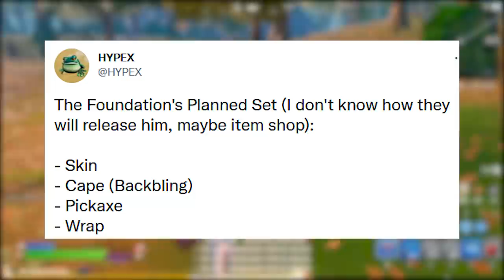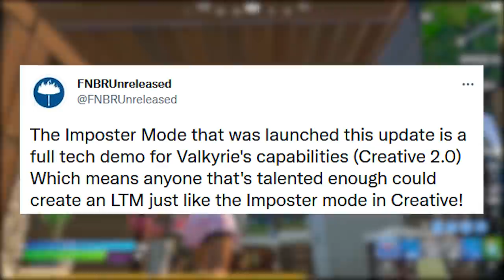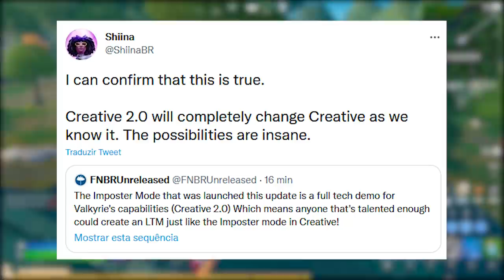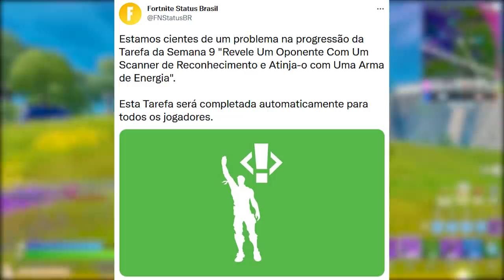FORTNITE - SKIN FUNDAÇÃO LOJA, CRIATIVO 2.0 e NOVAS SKINS?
Fala gurizada, nesse vídeo comento sobre o pacote skin Fundação na loja do Fortnite, modo criativo 2.0, criar seu mapa, novas skins e mais. Espero que gostem :)

Programa para editar: Adobe Premiere